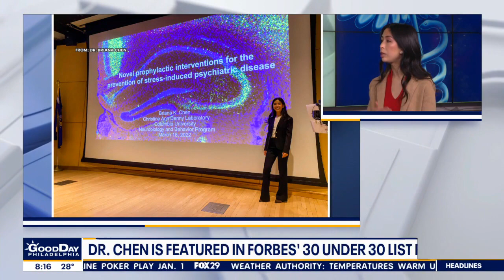Local scientist working on antidepressants for women added to Forbes 30 Under 30 list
Dr. Briana Chen, who is working on antidepressants specifically for women, was added to the 2022 Forbes 30 Under 30 list. She joins "Good Day Philadelphia" to discuss her research.